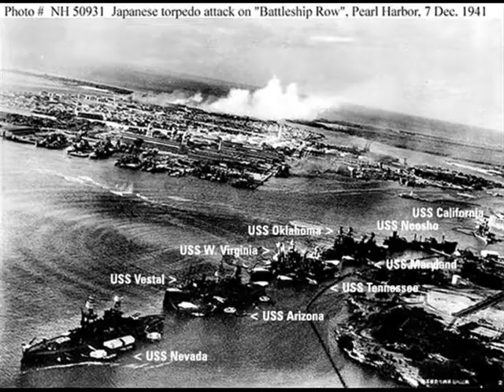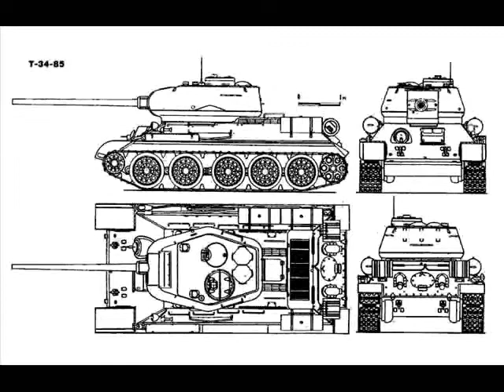WWII Photo Compilation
Remembering WWII... (Video by my son Zakk.)